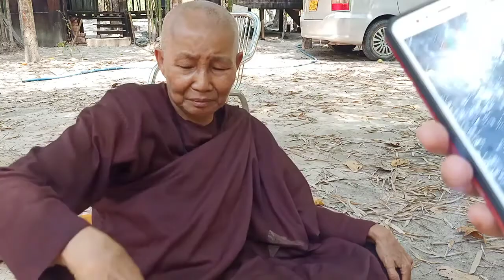Discussion on religion with SayargyiDaw PyanNyarWaddy from Australia(Part2) ဒေါ်ပညာဝတီ(အပိုင်း ၂)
သြစတေးလျှ က ဆရာကြီးဘုရား ဒေါ်ပညာဝတီ နှင့် ဘာသာ၊ သာသနာအရေးဆွေးနွေးခြင်း(အပိုင်း ၂)
Discussion on religion with Sayargyi Daw PyanNyarWaddy from Australia(Part 2)

အပိုင်း(၂)ပိုင်းပါရှိပါသည် ။ဆက်လက်တင်ပြပေးပါမည် ။ ပိုင်း)ကို( ၂နာရီ)ကျော်ကြာဆွေးနွေထားပါသည် ။